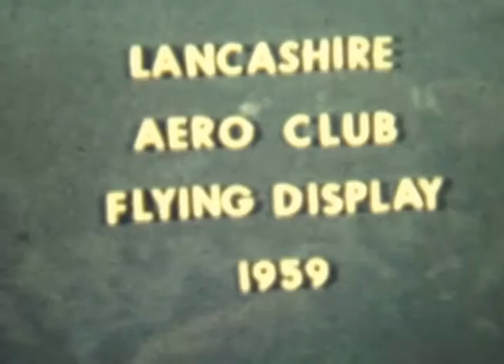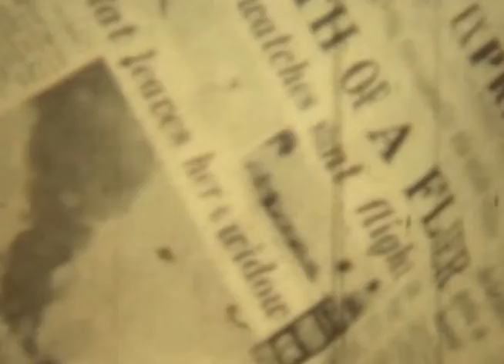Lancashire Aero Club Airshow Barton Aerodrome 1959, with fatal aircraft crash to Percival Prentice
Cine Film of the Lancashire Aero Club Airshow Barton Aerodrome in 1959.

Includes the very unfortunate death of Tony Richmond whilst low flying his Percival Prentice.

Other scenes include The Tiger Club (?) Turbulent team, another unknown crash, Tipsy Nipper display and various others including the sort of low flying that just isn't allowed any more...